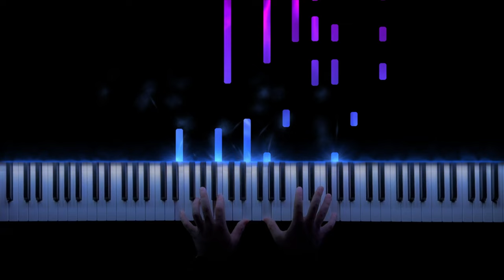Alan Walker - FADED | The Most Beautiful Piano Cover (Sheet Music)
🎵 Alan Walker - Faded. Piano cover by Clavier.

Lyrics:
[Verse 1]